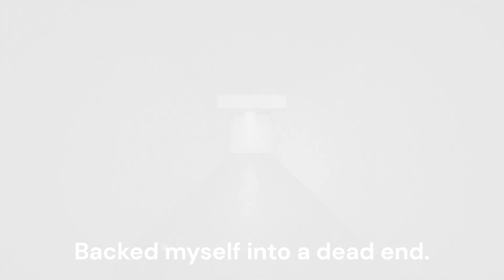Interliminality, I Help.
Another area, a new set of puzzles I can't seem to figure out at all until someone explains it to me, this time it could of been more obvious but hey it was easy to discern in some ways, I am so helpful :)